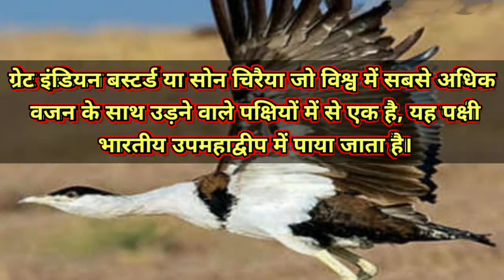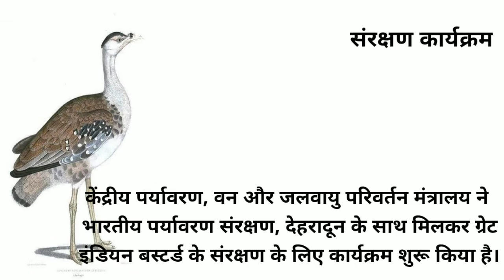Interesting facts about great Indian bustard ll about saun chiraiya ll nature ke sath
Hello friends

On my channel nature ke sath per aap sabhi ka swagat hai.

doston jaisa ki aap jante honge ki hamare mobile mein se se Kai pakshi ja sake Aisa Janwar hai Jo vilupt Ho Gaye Hain to aap is video mein janenge great Indian Bustard bird ke bare mein.

Please doston yah sare video ko dekhte rahiye.

agar aap bahut acchi quality ka phone yah ghadi ya kuchh bhi Aisa lagta Raunak yah khane peene ki chij chahte Hain to click kijiye diye Gaye niche link per

Doston in linq per click kijiye aur papiya best quality ke product.